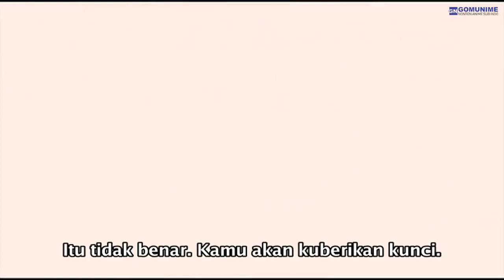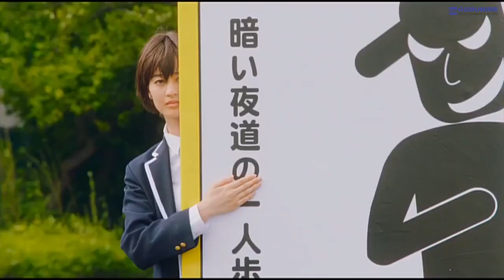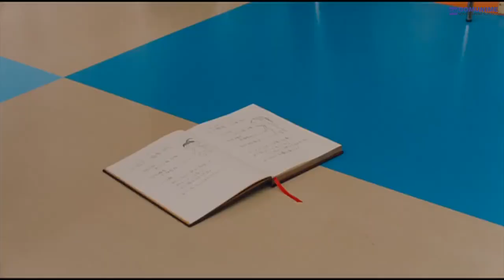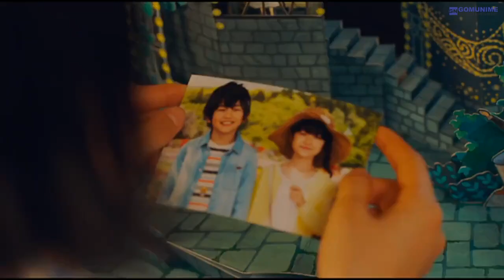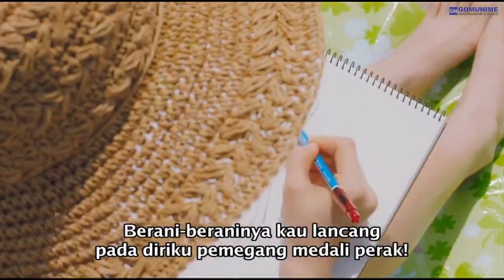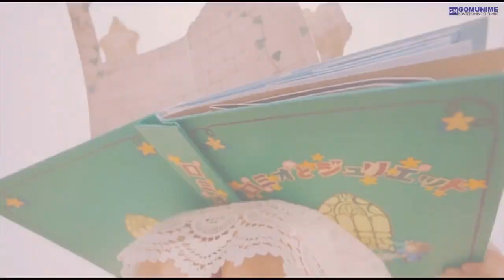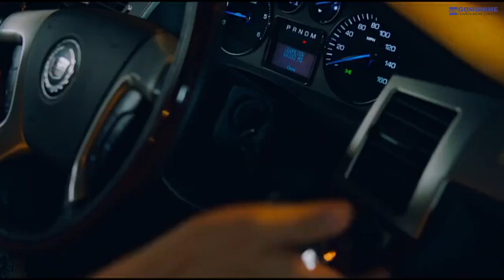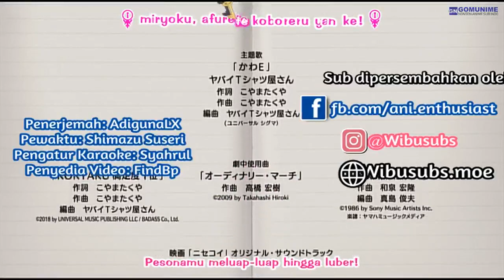Film Live Action Nisekoi Cinta Palsu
Raku Ichijo (Kento Nakajima) adalah putra tunggal dan siswa sekolah menengah. Ayahnya adalah pemimpin kelompok yakuza Shuei-gumi. Raku Ichijo tidak suka bertarung dan dia belajar dengan giat. Mimpinya adalah menjadi pejabat publik. Suatu hari, ia melewati gerbang masuk di sekolah menengahnya dan ditendang secara tidak sengaja oleh Chitoge Kirisaki (Ayami Nakajo). Dia adalah murid pindahan baru di sekolah. Chitoge Kirisaki adalah satu-satunya putri dari pemimpin geng saingan. Untuk menjaga kedamaian antara geng lawan yang dipimpin oleh ayah mereka, Raku Ichijo dan Chitoge Kirisaki memutuskan untuk bertindak sebagai pacar.